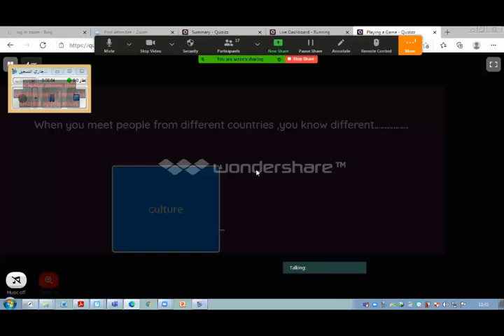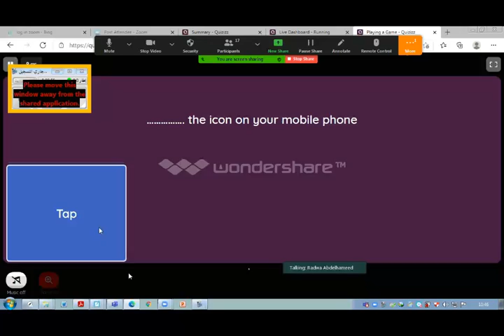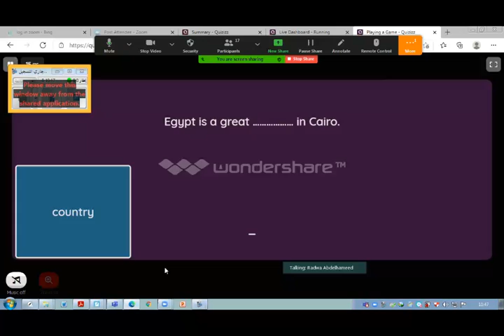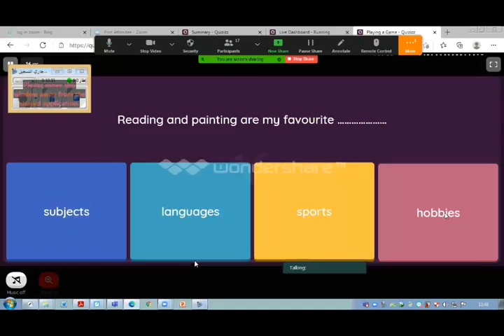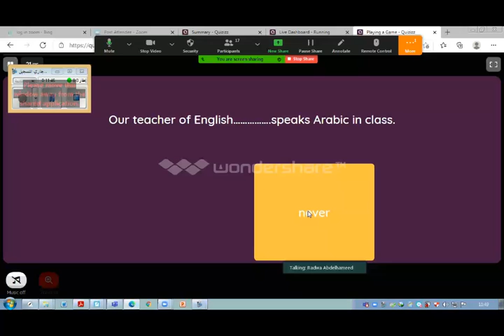Revision on Ol (Hello Book) PART TWO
It is for all students and adults who who wnat to learn English Language. Hope you enjoy it